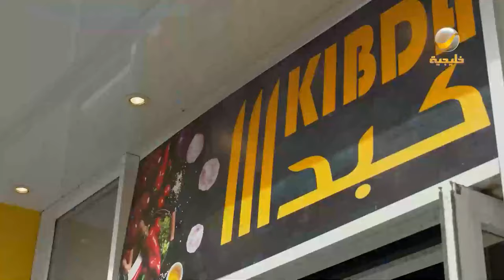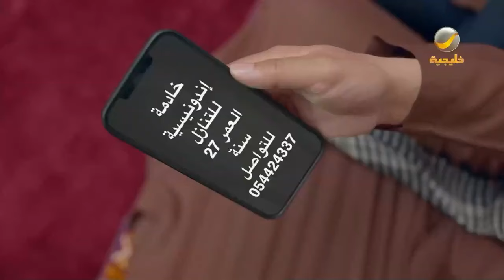ساعة من الضحك من أقوى مشاهد مسلسل شباب البومب الحلقة 19